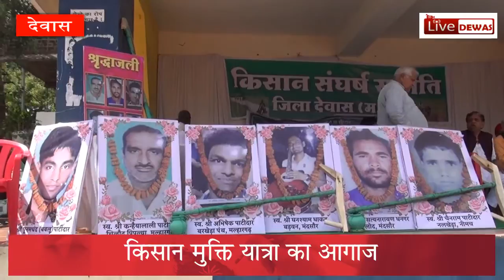Dewas News, किसान मुक्ति यात्रा देवास पहुंची, योगेन्द्र यादव ने किसानों को किया संबोधित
किसान मुक्ति यात्रा देवास पहुंची, योगेन्द्र यादव ने किसानों को किया संबोधित साथ में मीडिया से भी चर्चा की..